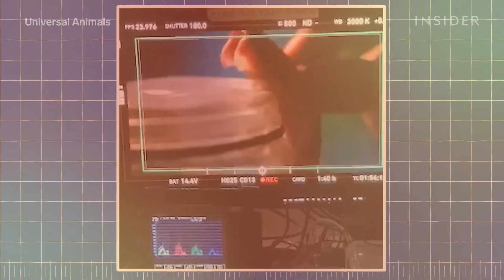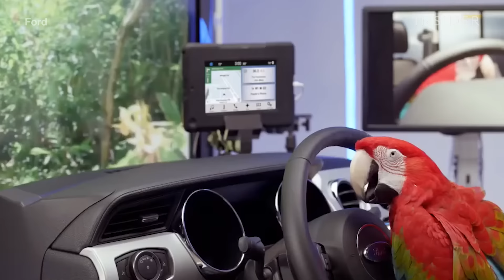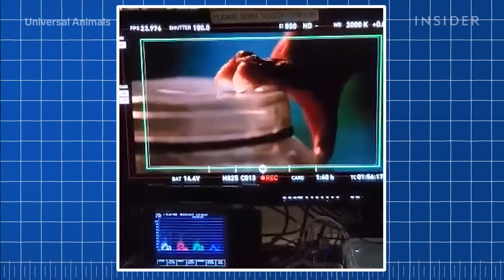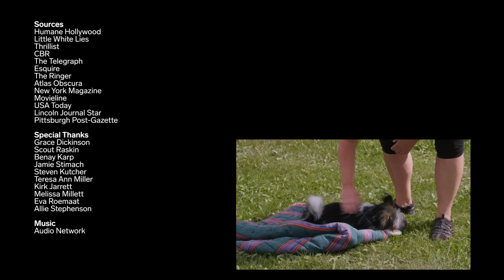How 10 Different Animals Are Trained For Movies & TV | Movies Insider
It's hard enough to direct human actors in a challenging role. What if the performers aren't human at all? Hollywood movies have made stars out of almost every member of the animal kingdom, from the deadly python in "Snakes on a Plane" and the capuchin monkey in "The Hangover Part II" to the real spider actors in "Arachnophobia" and "Spider-Man." And it's up to animal trainers, wranglers, and handlers to get the performances they need out of all of these critters, tailoring their approaches to the type of animal they're dealing with and the specific tricks or actions filmmakers want to see.

Trainer Benay Karp uses peanut butter to make her parrots look like they're talking for TV jobs, while "goat mom" Scout Raskin takes advantage of her goats' natural instincts to get them to do specific movements for the camera. Meanwhile, reptile wranglers like the ones at Universal Animals use different approaches to handling venomous and non-venomous snakes for movies and TV productions. From teaching horses to fall down safely in "Game of Thrones" battles to getting a cockroach to hit its mark for a memorable scene in "Saint Maud," let's look at how trainers prepare 10 different animals and insects for some of Hollywood's biggest roles.